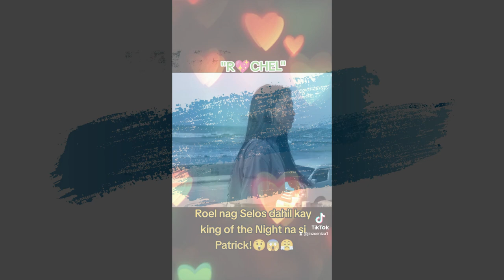🧿HALA! GRABE SIYA PALA ANG DAHILAN NG MATINDING SELOS NI ROEL AT NAG WALK OUT PA ITO SA KALINGAP RAB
Wow! grabe ang galing ng acting ni Langga Role at nakalimutan kung Kalingap Serye pala ito dahil nadala ako sa pinakita niyang matinding selos sa isang friend ni Reychelle na si Patrick. ehehe grabe din ang ginawa ng dalawang ito nag pakilig na naman sa madlang kalingap sa kanilang pinamalas na super kilig sa mga tagapanood kayo na talaga ROCHEL..AyyEehhh!..Sana maging kayo para everybody Happy.. AyyyHeyyyy!.. 😍😊